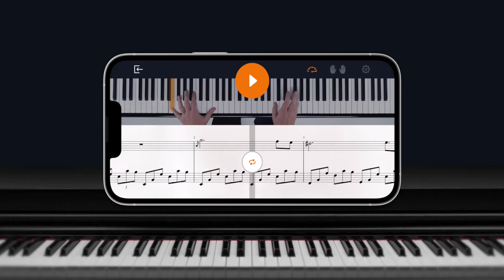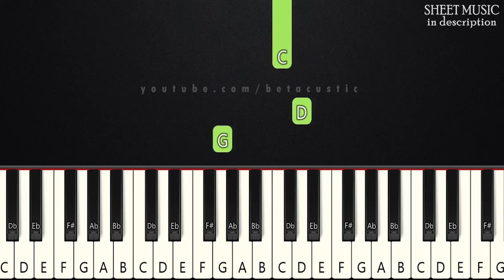Never Gonna Give You Up - Rick Astley | BEGINNER PIANO TUTORIAL + SHEET MUSIC by Betacustic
In this piano tutorial you can learn HOW TO PLAY "Never Gonna Give You Up" by Rick Astley, BEGINNER version

Your heart's been aching, but
You're too shy to say it

Never gonna give, never gonna give
(Give you up)
(Give you up)

🌟Gear:
Yamaha DGX-660B
The Maverick, The Grandeur (Native Instruments)
Synthesia
PC